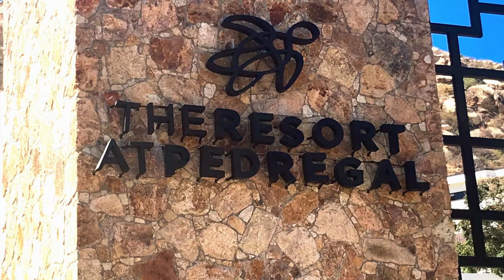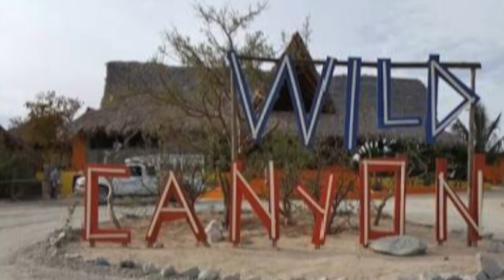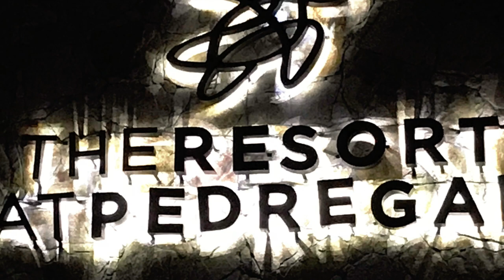RealPage Achievers Club - Cabo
The Resort at Pedregal - Cabo